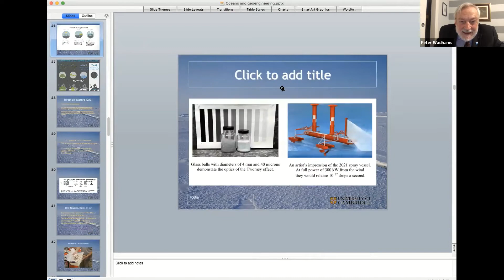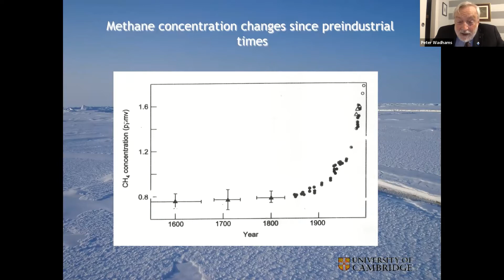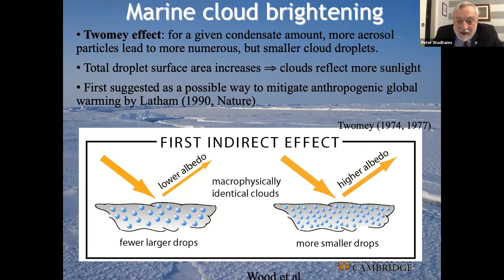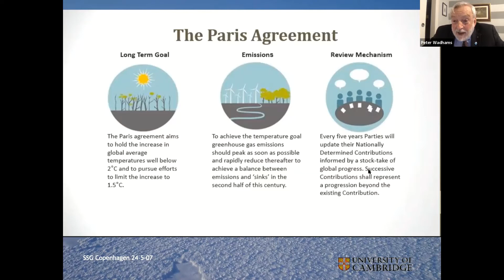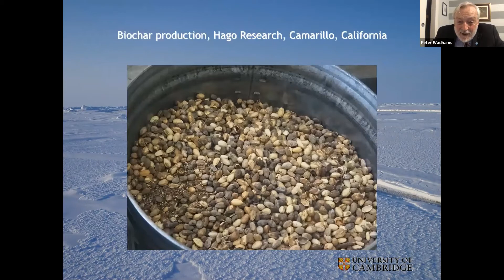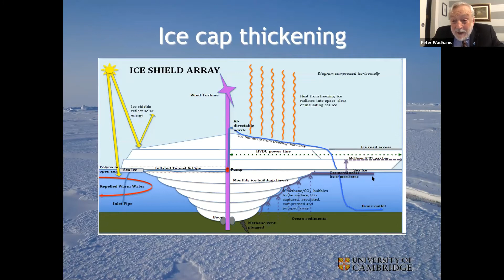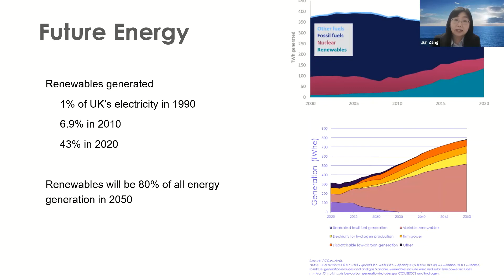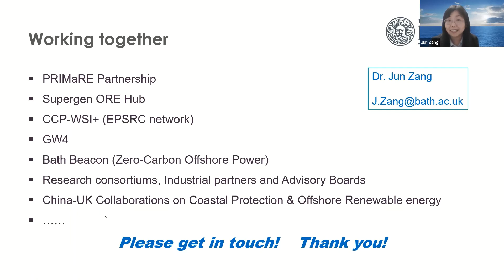Our oceans: A deep dive on geoengineering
In this special lecture on oceans and geoengineering, we were joined by the UK’s most experienced sea ice scientist, Professor Peter Wadhams, and the University of Bath's Dr Jun Zang.

Professor Peter Wadhams is Professor of Ocean Physics, and Head of the Polar Ocean Physics Group in the Department of Applied Mathematics and Theoretical Physics at the University of Cambridge. He is the UK’s most experienced sea ice scientist, with 40 years of research in sea ice and ocean processes in the Arctic and the Antarctic.

He is the author of numerous publications on the dynamics and thermodynamics of sea ice, sea ice thickness, waves in ice, icebergs, ocean convection and kindred topics. He has led 46 research expeditions to the polar seas, working from ice camps, icebreakers, and aircraft, and has also worked extensively from Arctic submarines where he used multi-beam sonar to measure ice topography and carried out six voyages to the North Pole from 1971 to 2007.

Dr Jun Zang is Reader and the Deputy Director of Centre for Infrastructure, Geotechnics and Water Engineering (IGWE) in the Department of Architecture and Civil Engineering at the University of Bath.

She is leading one of the world leading groups working on investigating violent wave impact on coastal and offshore structures, developing marine renewable energy, and developing advanced numerical methods for accurately modelling coastal and urban flooding and wave-structure interaction.

This event was chaired by Deputy Director of the Centre for Space, Atmospheric and Oceanic Science at the University of Bath, Dr Philippe Blondel.

This event is part of 'Our oceans: A deep dive' - a new public event series seeking to explore the world’s oceans and what climate change, maritime trade and strategic conflict mean for their future.